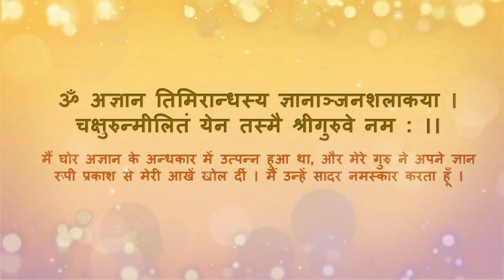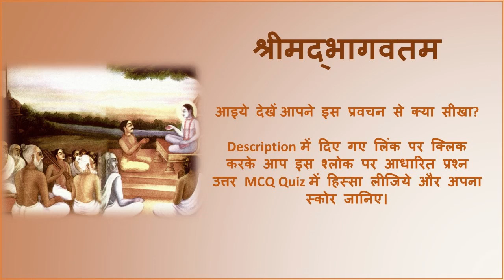Srimad Bhagvatam 3.9.21-23 "Brahma’s Prayers for Creative Energy"